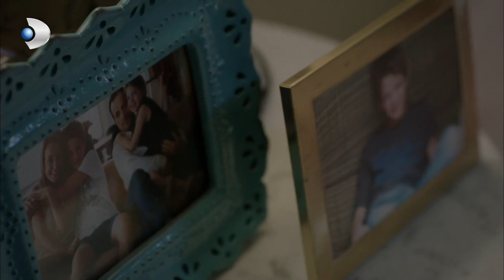Lost - Özlem Saw Falko! - Special Section